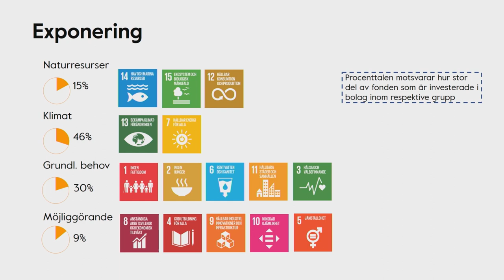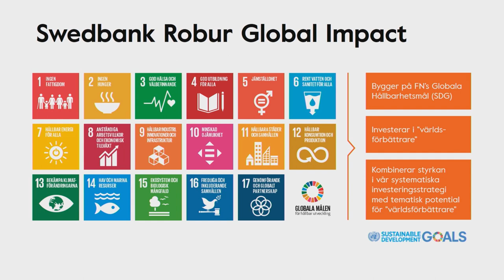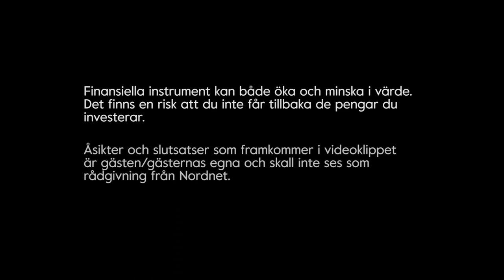Påverka Världen med dina Investeringar - Swedbank Robur Global Impact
Vill du påverka världen med ditt sparande? Hur investerar man i hållbar utveckling? Swedbank Robur Global Impact - Fonden placerar globalt i aktier huvudsakligen i företag som genom sina produkter, tjänster och verksamheter, enligt fondbolagets bedömning, bidrar till att uppfylla FN:s globala hållbara utvecklingsmål. Fonden placerar globalt inklusive i tillväxtmarknader.

Global Impact är en temafond som vid val av bolag utgår ifrån FN:s 17 globala mål för hållbar utveckling. Målen grundar sig på en universal överenskommelse mellan FN:s medlemsländer och syftar till att fram till år 2030 verka för att avskaffa extrem fattigdom, minska ojämlikheter i världen, lösa klimatkrisen och främja fred och rättvisa.